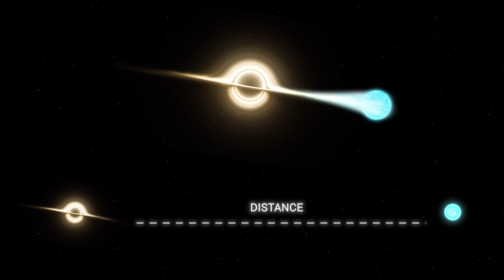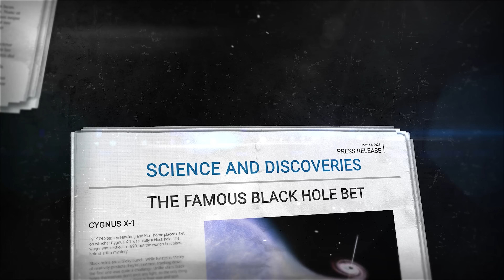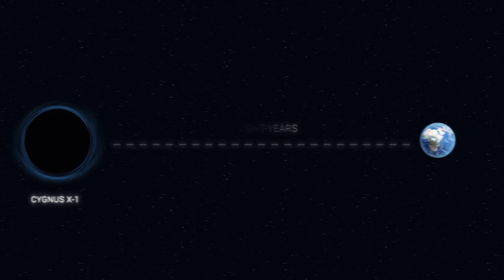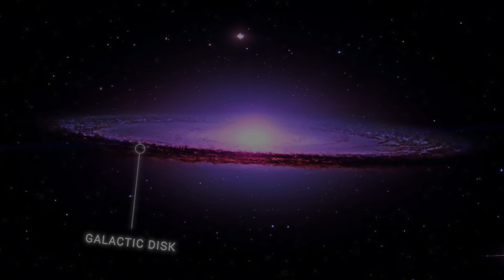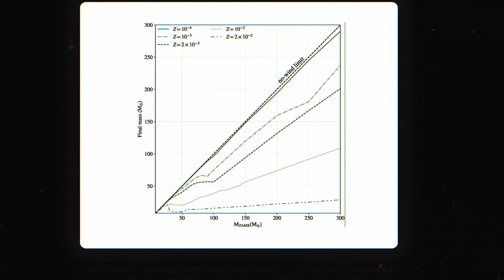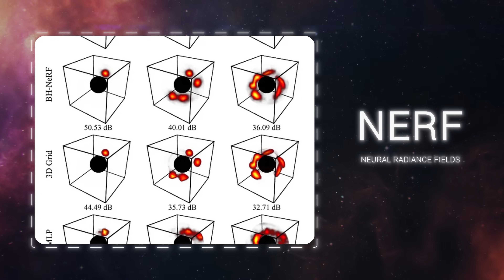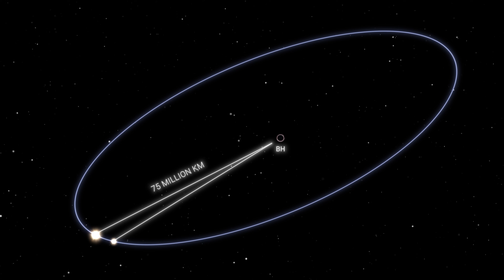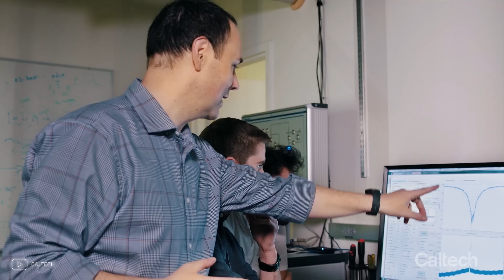What If a Black Hole Is Already in Our Solar System?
Imagine the implications for our understanding of space, time, and the very fabric of reality if such an exotic object were closer than we ever imagined.

Join us as we delve into the scientific theories and evidence that might support this extraordinary hypothesis. We'll examine the mysterious anomalies in the orbits of distant objects in the Kuiper Belt and Oort Cloud that have led some scientists to propose the existence of a "Planet Nine," which could, in fact, be a primordial black hole. Discover how these tiny yet incredibly dense objects could have formed in the early universe and what their presence might mean for our solar system's dynamics.